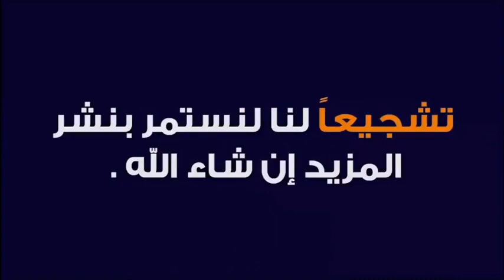خطيبي في السجن ظلما أرجوكم أدعولي معه 🕌 مع الدكتور طيب كريبان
جديد 2021 : خطيبي في السجن ظلما أرجوكم أدعولي معه 🕌 مع الدكتور طيب كريبان
 ▬▬▬▬▬▬ஜ۩☺۩ஜ▬▬▬▬▬
 ▬▬▬▬▬▬ஜ۩☺۩ஜ▬▬▬▬▬
⛔ أحبابي الكرام ، إذا أعجبكم الفيديو رجاءاً لا تنسوا :

 ▬▬▬▬▬▬ஜ۩☺۩ஜ▬▬▬▬▬
مواضيع سابقة

🕌 عَنْ أَبِي هُرَيْرَةَ، عَنِ النَّبِيِّ صَلَّى اللهُ عَلَيْهِ وَسَلَّمَ قَالَ:
 ▬▬▬▬▬▬ஜ۩☺۩ஜ▬▬▬▬▬
⚠️ توضيح مهم ❗

 ▬▬▬▬▬▬ஜ۩☺۩ஜ▬▬▬▬▬
# هاشتاغ الموضوع #